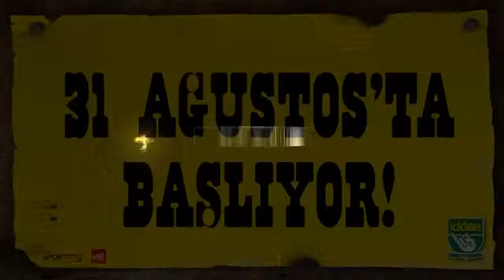Bornova Bornova Takımı Maç Sonu Basın Toplantısı